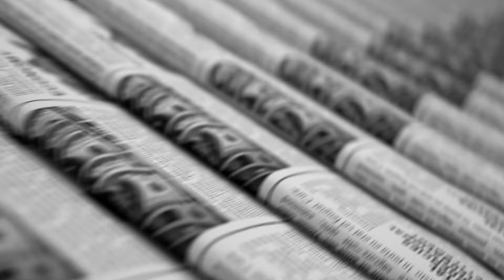Arda Güler FB'ye geri döner mi? Osayi, 2. Batshuayi olur mu? Semih Kılıçsoy ilk 11'e ne zaman döner?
Ilgaz Çınar ve Uğur Sever, SPORTZ Saati'nde futbol gündemini değerlendiriyor ve günün öne çıkan manşetlerini konuşuyor.

Bu bölümün konu başlıkları:

00:00 - Giriş
01:08 - Fenerbahçe'den bomba Arda Güler operasyonu
07:30 - Galatasaray'ın gözü Fenerbahçe'nin yıldızı Osayi'de
16:15 - Semih Kılıçsoy olayının perde arkası
23:10 - Riva görüşmesinin perde arkası
28:44 - Ceyhun Kazancı'dan Atakan Karazor açıklaması